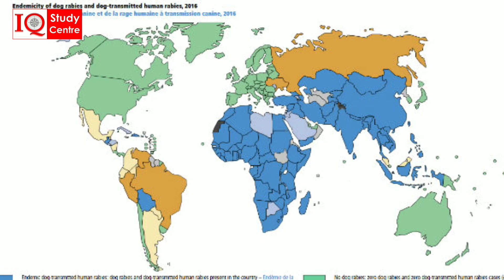The story behind: Rabies vaccine in Tamil | ராபீஸ் தடுப்பூசியின் கதை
On July 6, 1885 A Nine year old boy inoculated with the world's first Rabies vaccine by Louis pasteur.
How Rabies vaccine was discovered? Lets find out.

Subject : Biology
Related to TNPSC, SSC and School students.

Hosted by Arun sam
Shot & Edit by Arun mozhi varman

IQ Study centre, Cuddalore.
Follow us on - Facebook(IQ Study centre), Instagram(iqstudyvcentrecuddalore)